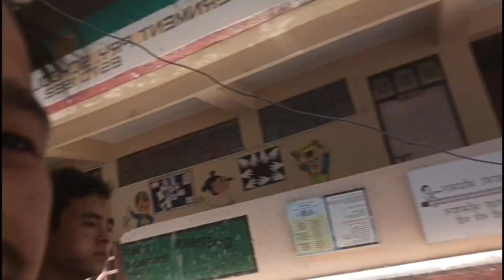PREPARATION,154th GANDHI JAYANTI CELEBRATION @chitish7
PREPARING FOR 154th GANDHI JAYANTI CELEBRATION @chitish7

For more Vlog & Videos follow my Channels

I will come up with best contents in coming days till than keep supporting and loving me.